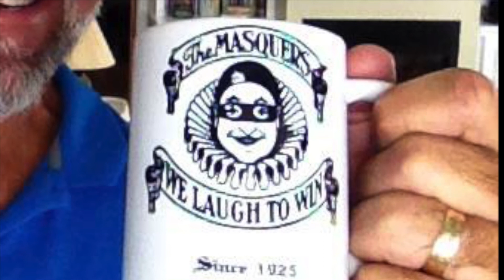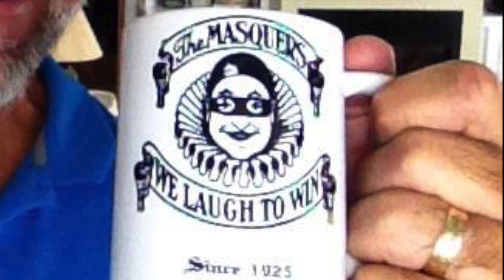Masquers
The Masquers Club Creed and Oath